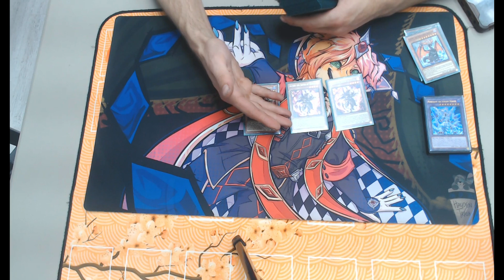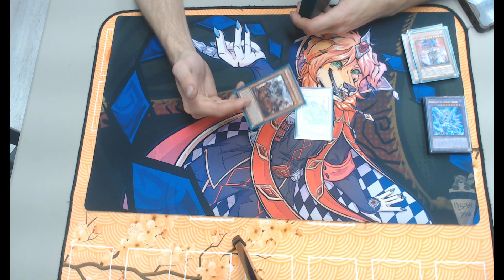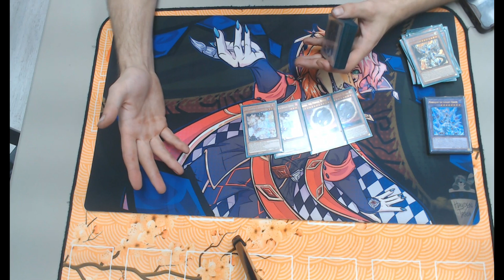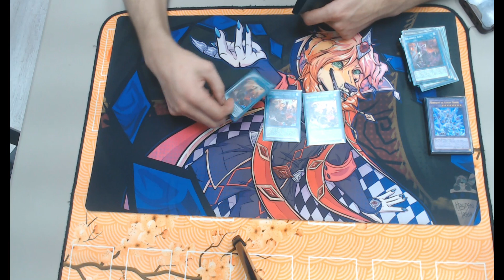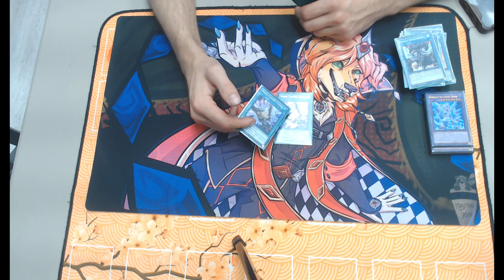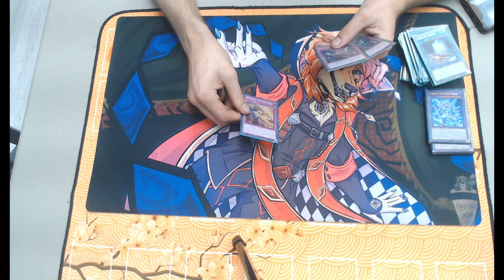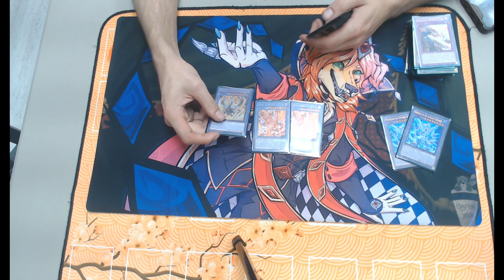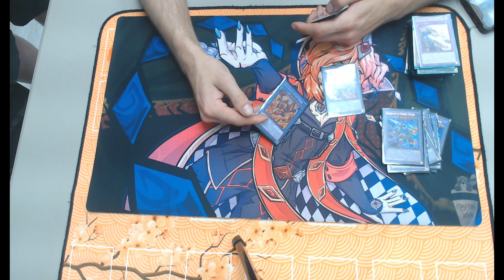27th place indy Branded Deck profile